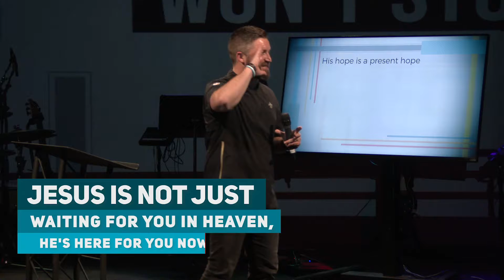His Hope is a Present Hope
Jesus isn't just waiting for you in heaven, he's here for you now. Watch as Pastor Rob encourages us with the truth that, in Jesus, we have a present hope.